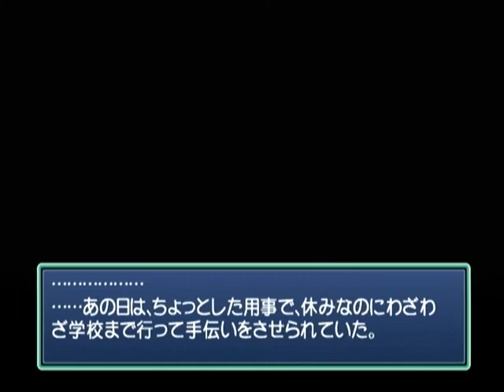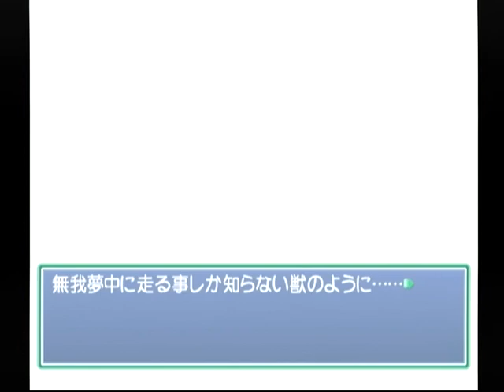【DC】Memories Off Complete ベストエンド Part５２ 詩音編 ～はい。前に私が読んでた本…… 【スタートオンゲームズ】【スタゲー】【JAPAGE】